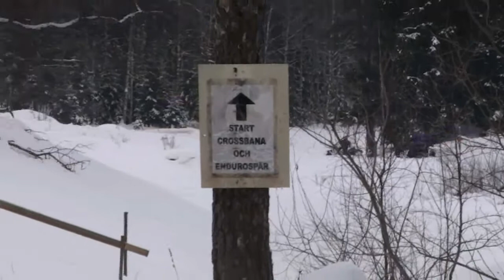Mudhogs i Gnesta Mk 2010-01-23 Del 3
Mudhogs och vänner på Gnesta motorstadion